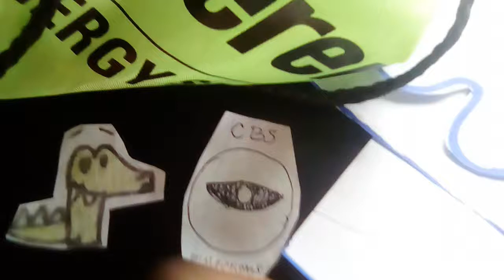The Clinton And Canton Movie Part 1031 (2019)